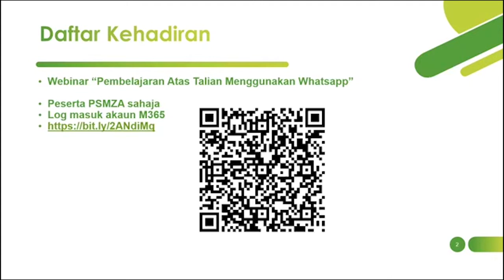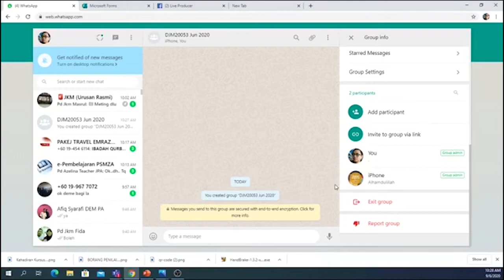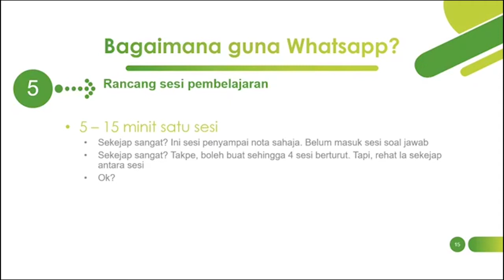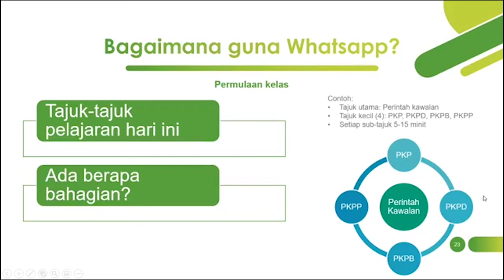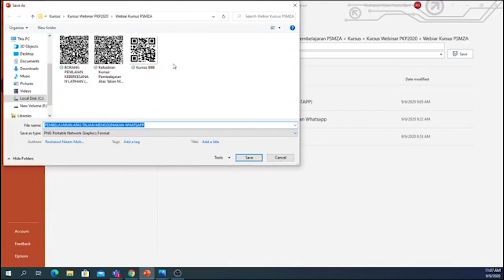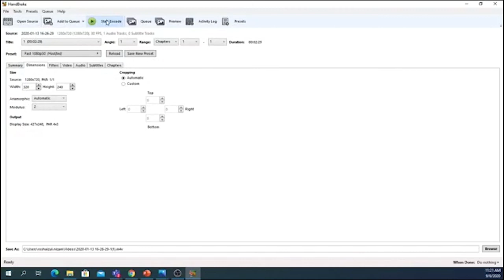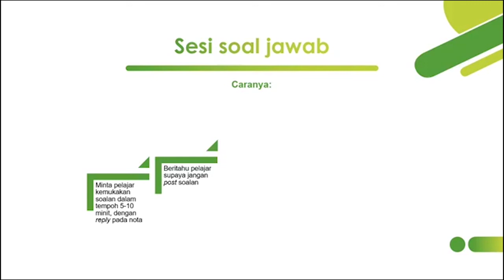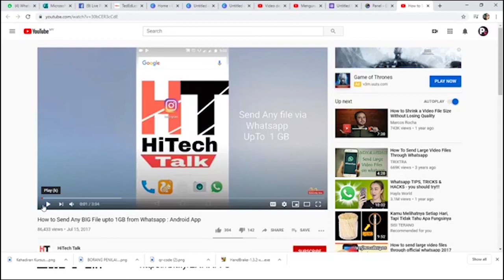Pembelajaran Atas Talian Menggunakan Whatsapp (Rakaman Webinar) | 10 Jun 2020 10am - 12pm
Pembelajaran Atas Talian Menggunakan Whatsapp (Rakaman Webinar)

10 Jun 2020

10am - 12pm